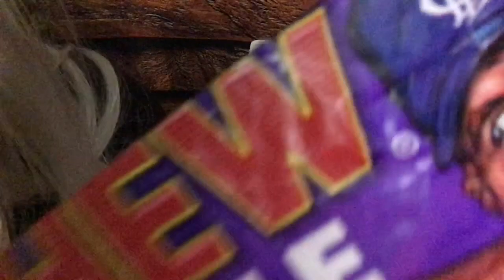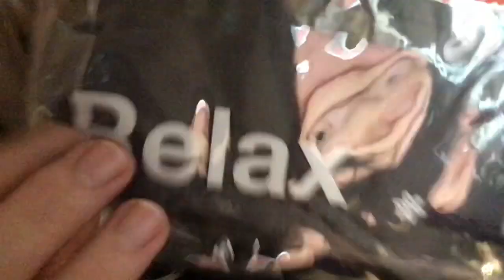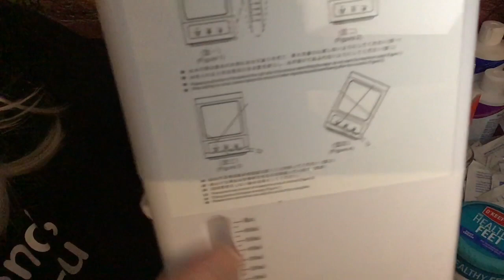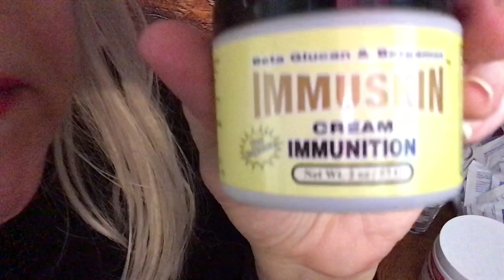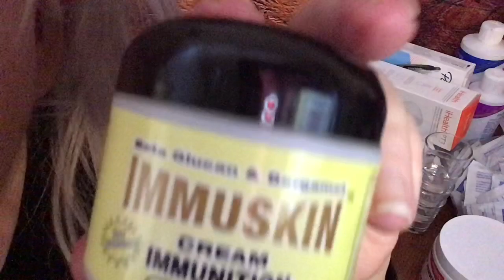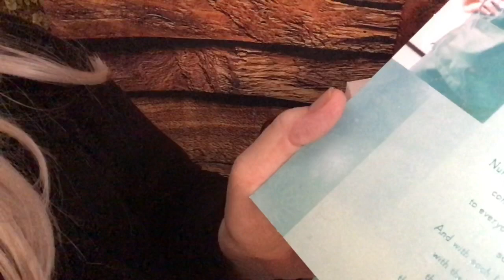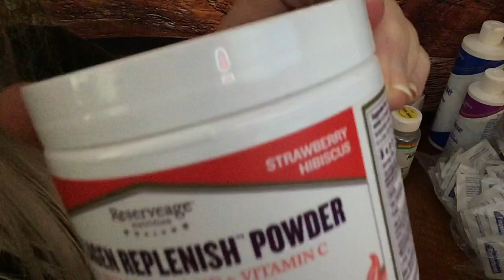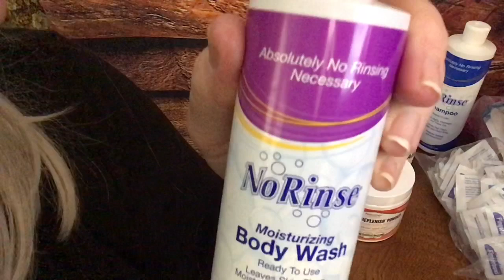Quiet ASMR Slowly, softly talking you to sleep tonight Amazon Haul ramble, grape bubble gum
Got 2 of these for our friends  They LOVE them tho the reviews appear to be bad:

Vlog  3008 This video is for entertainment purposes only This video is not intended  for children under the age of 13 (COPPA) A reminder to viewers:  My ASMR videos are not a replacement for professional care. If you have physical, emotional or mental health needs, please seek professional treatment.